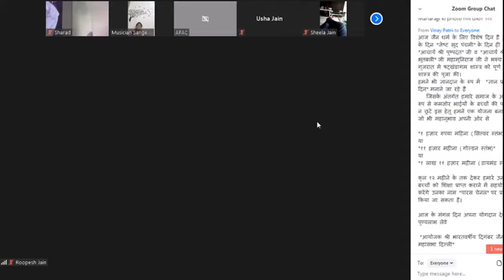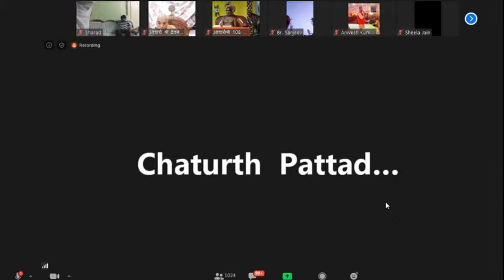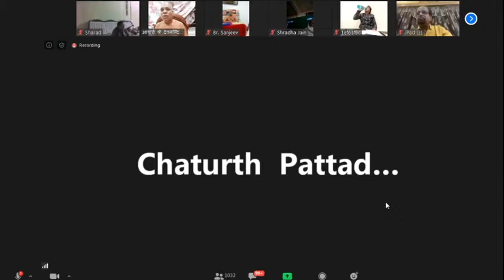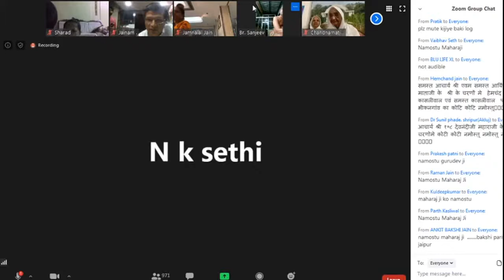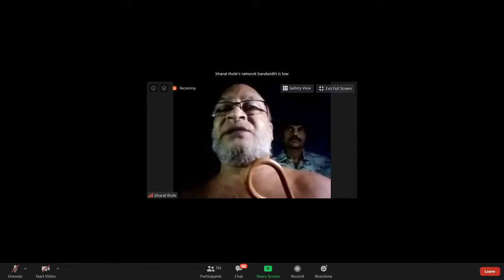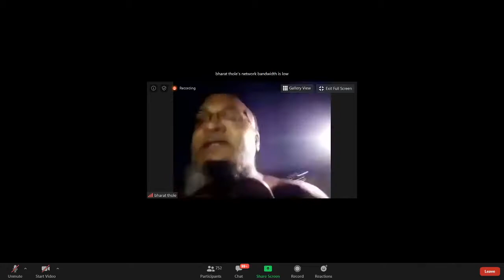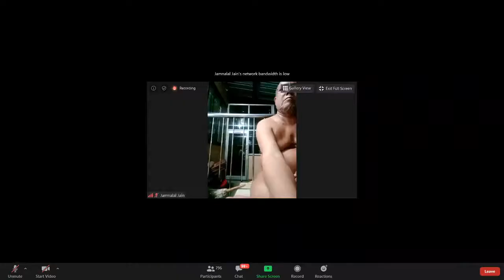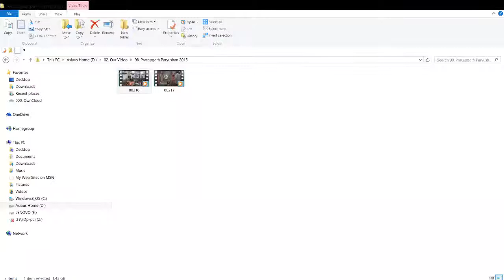Jain Mahasabha Program 29 May 2020